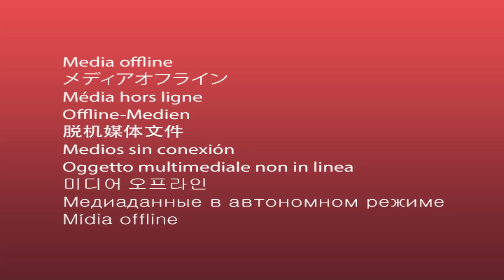هلال وعمر عند قمر تخطيطا لقتل حنة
حرملك
يهز مقتل الكيخيا مراد باشا البلاد في القرن التاسع عشر، الأمر الذي يدفع جاد باشا بالتحقيق في الأمر، ولكن الأمور تزداد تعقيداً عندما يتم إرسال الجارية زمردة لتقوم بالتجسس عليه.
بطولة : جمال سليمان، باسم ياخور، سامر المصري، درة، سلافة معمار، احمد فهمي، قيس الشيخ نجيب، احمد الأحمد